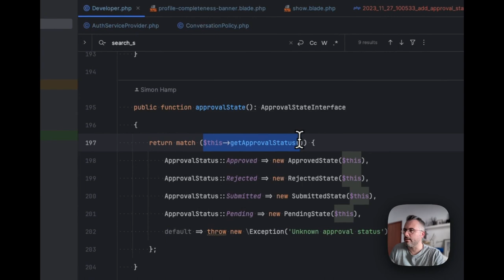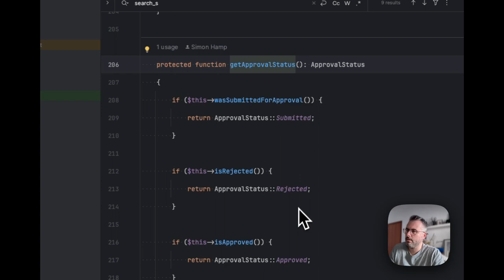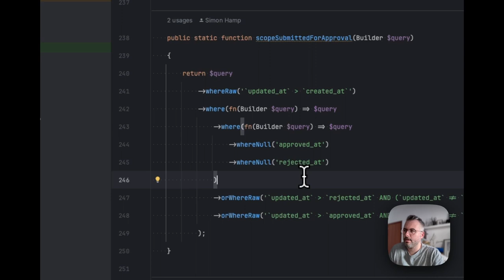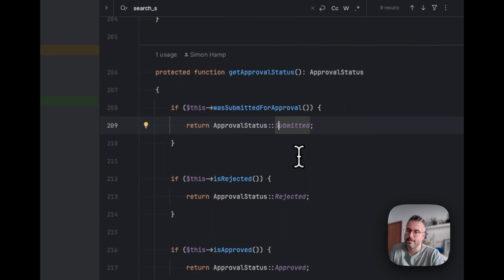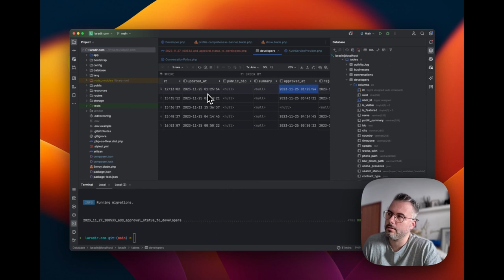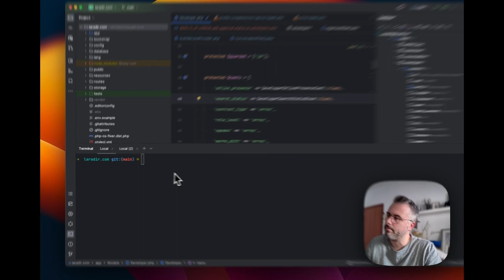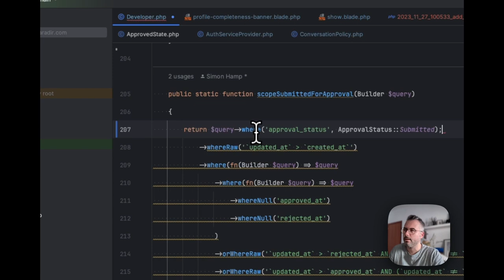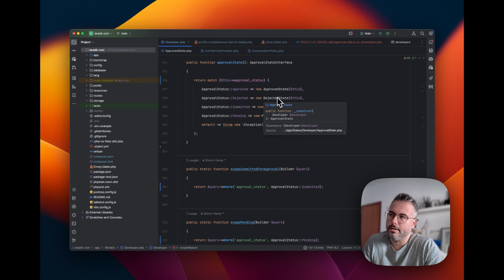Using Generated Columns with your State Machines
Kind of following on from my last video I got a little side-tracked with exploring using generated columns to determine the status of my rows, allowing MySQL to do some of the work for me.

If you want more detail on generated columns, check out this excellent lesson (and the whole course) on MySQL for Developers by Aaron Francis: